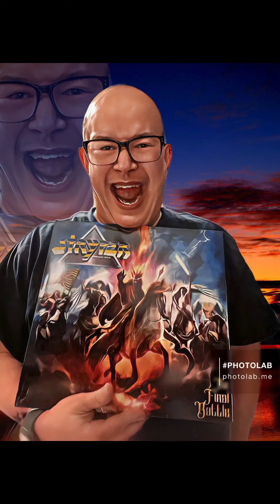😔pictures of me